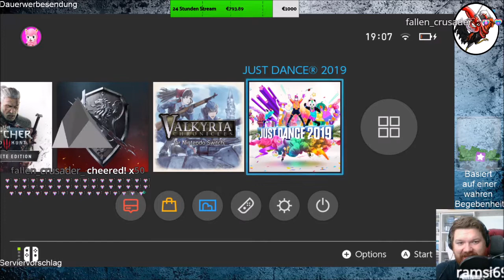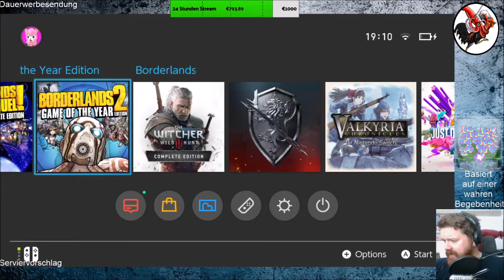Geheimakte Tunguska #10 Der Zug des Wissens